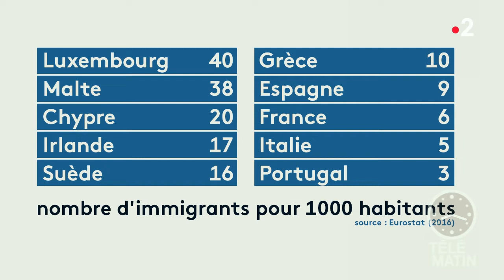Actu plus - Les flux migratoires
Chroniqueur : Frédéric Vion

Sept pays méditerranéens européens (au sens large) : l'Espagne, le Portugal, l'Italie, la Grèce, Malte, la France et Chypre se sont réunis pour traiter d'un sujet important : les flux migratoires.